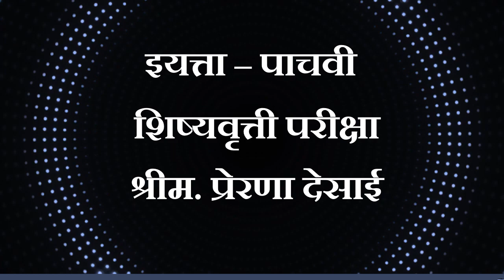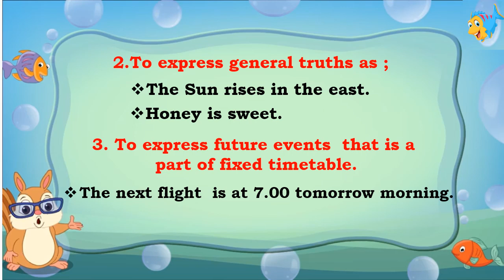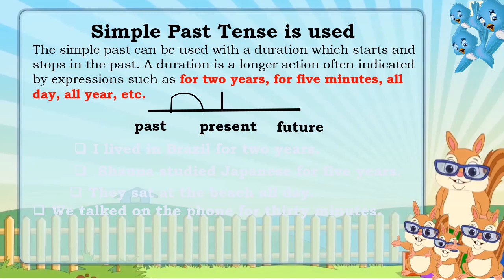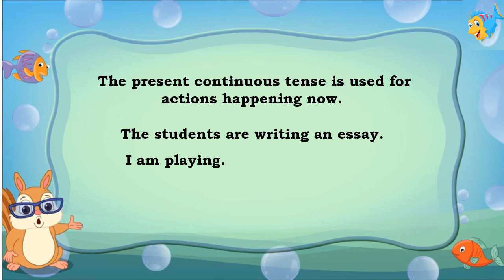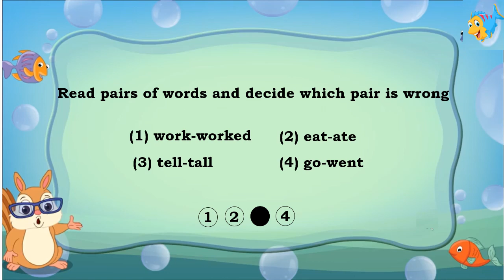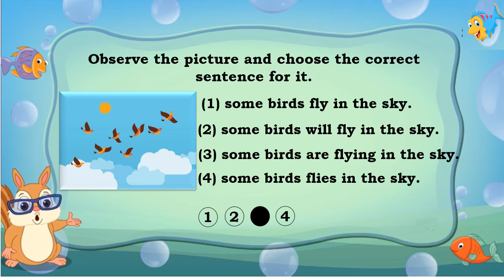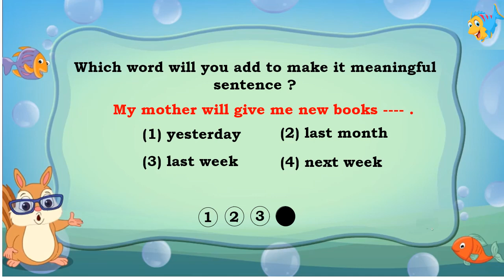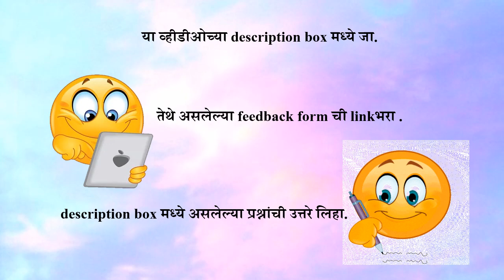BMC.VTC MAR_Std_ 5th Sub_Eng.(Scholarship) Unit_ 7.5 Sentence formation (tenses)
1) The Sun ________ in the West. i) rise ii)sets iii)rises iv)rose
2)The Sun ________ in the East. i) rise ii)sets iii)rises iv)rose
3)The Moon ________ in the West. i) rise ii)sets iii)rises iv)rose
4)The Moon ________ in the East. i) rise ii)sets iii)rises iv)rose
5) He________ the workman. i)new ii)now iii)know iv) knows
 दिनांक:-   17/03/2021
इयत्ता :-  5th
अध्ययन घटक :-  7.5 Sentence formation (tenses)
साहित्य :-                 PPT
 शिक्षक :-                 श्रीम. प्रेरणा देसाई